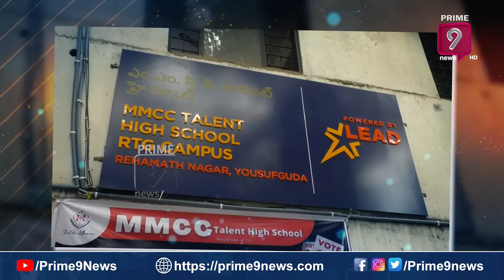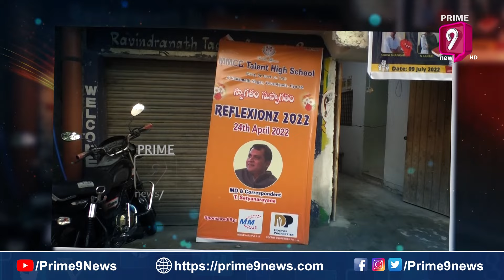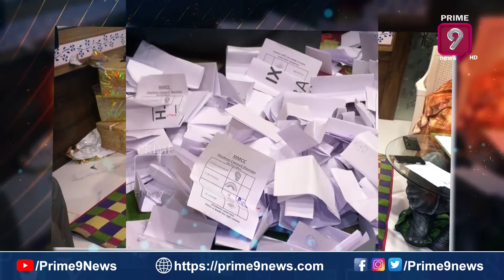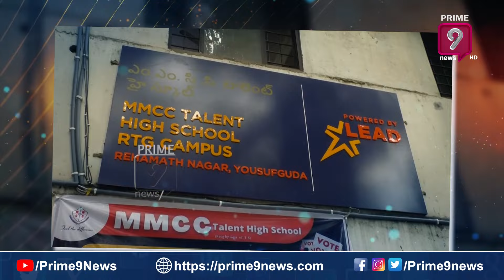MMCC టాలెంట్ పబ్లిక్ స్కూల్ లో ప్రెసిడెంట్ ఎలక్షన్స్ | Special Interview | Prime9 News